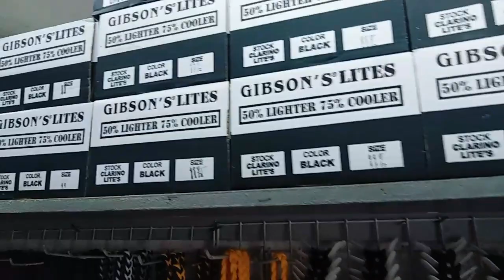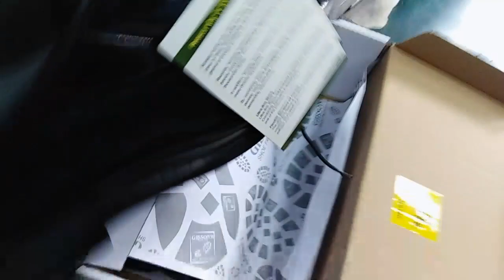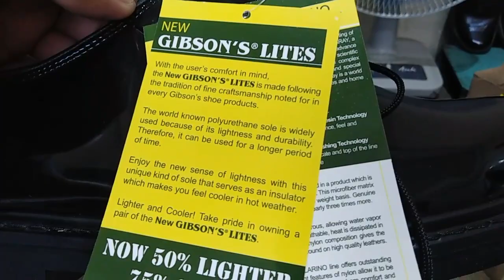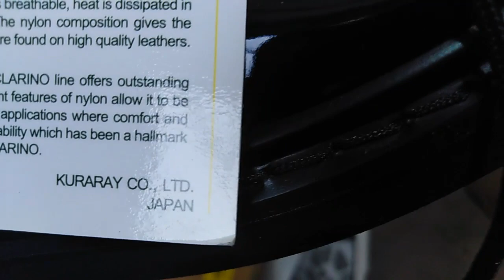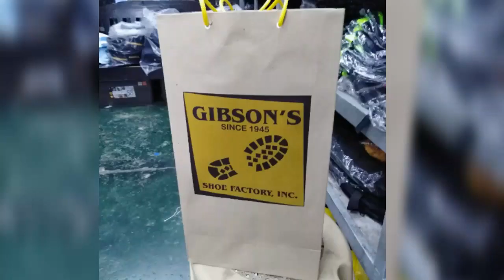BUY NEW Gibson's Lites Shoes ||Gibson's Beke Nemen || Abai Efren Vlogs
Good day guys mga Abai welcome uli sa panibago natin vlog on this video bumili ako ng bago ko sapatos dahil luma at podpod na ang ating gamit na sg shoes, kaya bumili ako uli ng tried and tested ko na shoes sa suki ko na bilihan ng mga security guard & military supplies @Monchel located along edsa near camp crame, Quezon City

Kung security guard po kayo pwd kayo dito bumili kumpleto na sila dito may patahian din sila ng uniform guys mga Abai.

Kung bago at napadaan ka sa channel ko na ito pls.
MARAMING SALAMAT.
RIDESAFE EVERYONE!